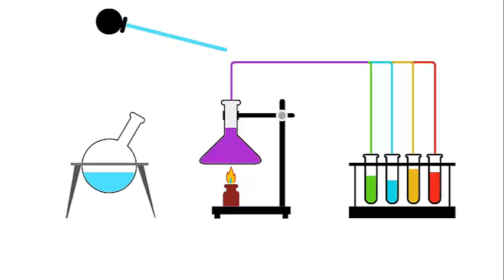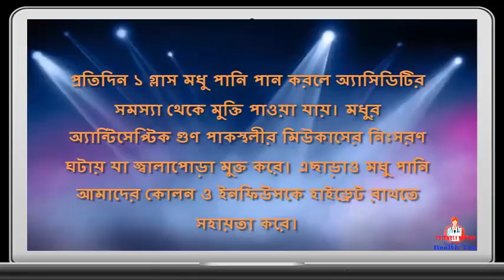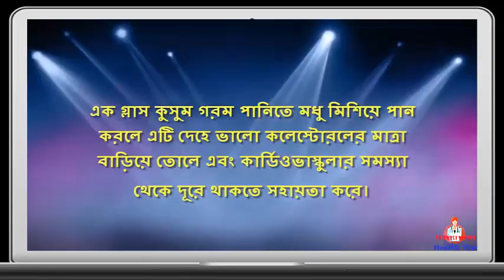প্রতিদিন সকালে ১ গ্লাস মধু পানির উপকারিতা || Benefits of honey - BD health tips 2017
প্রাচীন কাল থেকেই ঔষধ হিসেবে মধু ব্যবহার হয়ে আসছে। নানা রোগের নিরাময় এবং কাটাছেঁড়া দ্রুত সারিয়ে তোলার কাজেও ব্যবহার হতো মধু। তাই প্রতিদিন খানিকটা মধু খাওয়া স্বাস্থ্যের জন্য অনেক ভালো একটি কাজ।
রোজ সকাল বেলা এক গ্লাস মধুপানি আপনার দিনটিকে মধুরতা দিয়ে শুরু করবে। শুধু তাই নয়। এই একগ্লাস মধু পানি আপনার শরীর ও স্বাস্থ্যের ওপর ফেলবে দারুণ চমৎকার প্রভাব। জানতে চান সেই অসাধারণ স্বাস্থ্য উপকারিতাগুলো? চলুন তবে জেনে নেয়া যাক।
ওজন কমাতে সাহায্য করে
প্রতিদিন সকালে ১ গ্লাস কুসুম গরম পানিতে ১ চা চামচ মধু মিশিয়ে পান করার অভ্যাস করলে দ্রুত ওজন কমে। মধু হচ্ছে প্রাকৃতিক চিনি যা আমাদের দেহে এনার্জির সরবরাহ করে এবং হজম প্রক্রিয়া উন্নত করে। এতে করে মুটিয়ে যাওয়ার ভয় কম থাকে। এছাড়াও মধু পানি জমে থাকা চর্বি দূর করতে সহায়তা করে থাকে।
অ্যাসিডিটির হাত থেকে রক্ষা করে
প্রতিদিন ১ গ্লাস মধু পানি পান করলে অ্যাসিডিটির সমস্যা থেকে মুক্তি পাওয়া যায়। মধুর অ্যান্টিসেপ্টিক গুণ পাকস্থলীর মিউকাসের নিঃসরণ ঘটায় যা জ্বালাপোড়া মুক্ত করে। এছাড়াও মধু পানি আমাদের কোলন ও ইনফিউসকে হাইড্রেট রাখতে সহায়তা করে।
রোগ প্রতিরোধ ক্ষমতা বাড়ায়
প্রতিদিন ১ গ্লাস মধু পানি খাওয়ার অভ্যাস দেহের রোগ প্রতিরোধ ক্ষমতা বাড়ায়। মধুর অ্যান্টি ব্যাকটেরিয়াল ও অ্যান্টিঅক্সিডেন্ট উপাদান দেহকে ভেতর থেকে সবল করে তোলে এবং যেকোনো ব্যাকটেরিয়ার আক্রমণ থেকে রক্ষা পেতে দেহকে তৈরি করে।
অ্যালার্জিমুক্ত থাকতে সহায়তা করে
প্রতিদিন ১ গ্লাস মধু পানি অ্যালার্জির সমস্যা থেকে মুক্তি দিতে পারে। প্রতিদিন সকালবেলা এক গ্লাস মধু পানি পানের ফলে দেহের পোলেন অংশগুলো যেসকল স্থানে অ্যালার্জির সংক্রমণ বেশি হয় সেসকল স্থানে একধরণের প্রতিরক্ষা পর্দার সৃষ্টি হয় যা সংবেদনশীলতা কমায় ও অ্যালার্জির যন্ত্রণা থেকে মুক্তি দেয়।
পেটে গ্যাসের সমস্যা দূর করতে সাহায্য করে
গ্যাসের সমস্যা হলে একধরণের অস্বস্তি কাজ করতে থাকে যা দূর করতে পারে মধু পানি এক নিমেষেই। গ্যাসের সমস্যা শুরু হলে ১ চামচ মধু ১ গ্লাস পানিতে মিশিয়ে পান করে ফেলুন। এটি পেট ঠাণ্ডা করবে এবং গ্যাসের সমস্যা দূর করবে।
দুর্বলতা কাটিয়ে দেহে তাৎক্ষণিক এনার্জি সরবরাহ করে
যদি দুর্বলতা অনুভব করে থাকেন তাহলে অনেক সময় তা দেহে সুগারের মাত্রা কমে গেলে অনুভূত হয়। অনেকে এই সময় এনার্জি ড্রিংক নামক বিষ পান করে থাকেন। এর পরিবর্তে যদি ১ গ্লাস মধু পানি পান করে ফেলেন তবে আপনি তাৎক্ষণিকভাবে এনার্জি পাবেন, দুর্বলতা কেটে যাবে এবং দেহ থাকবে সুস্থ।
হৃৎপিণ্ড সুস্থ রাখে
এক গ্লাস কুসুম গরম পানিতে মধু মিশিয়ে পান করলে এটি দেহে ভালো কলেস্টোরলের মাত্রা বাড়িয়ে তোলে এবং কার্ডিওভাস্কুলার সমস্যা থেকে দূরে থাকতে সহায়তা করে।